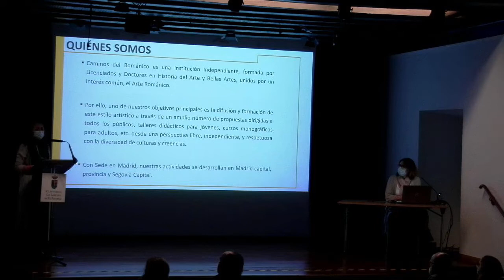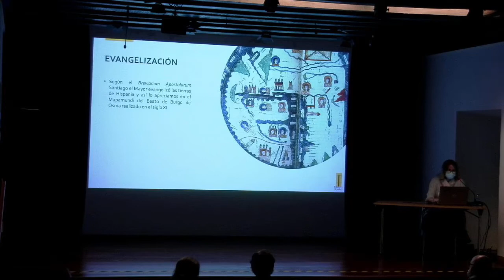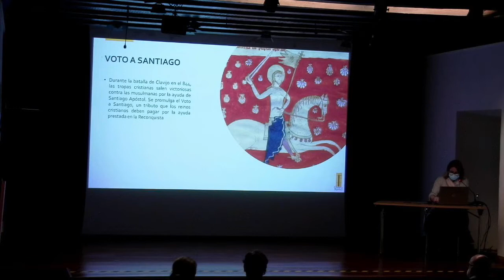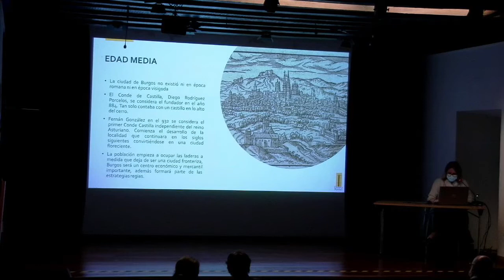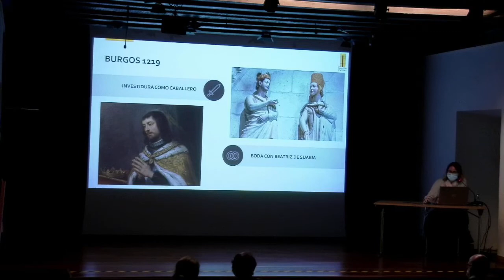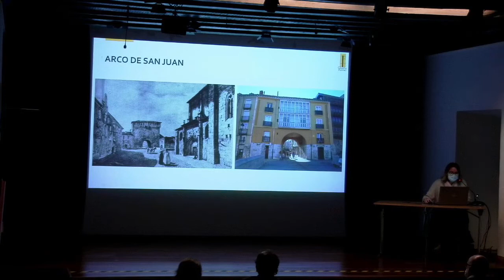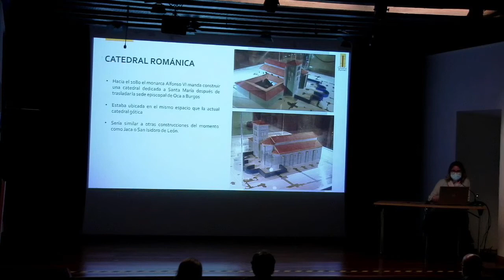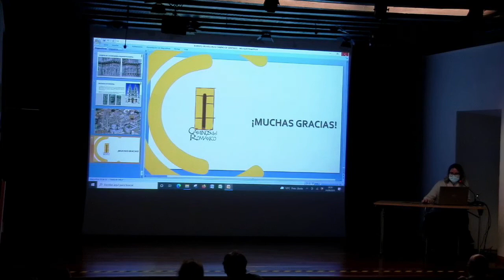Conferencia "Burgos, un hito en el Camino de Santiago"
por Tania Mamolar Nevado,  Licenciada en Historia del Arte
Casa de Cultura de San Lorenzo de El Escorial. 24  de septiembre de 2021.
Caminos del Románico -   Concejalía de Cultura